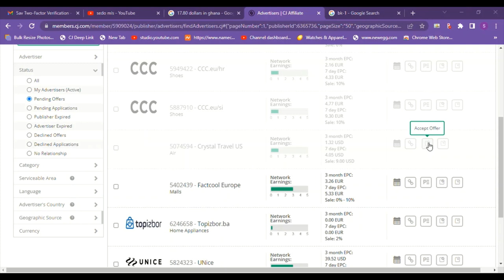Easy way to accept offers from Advertisers on CJ Affiliate 2023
in this video am going to demonstrate how i accept offers on my CJ Dashboard with confidence and swag, because, i know after accepting this offers Money would flow by all means [creat blog post with AI, share your uniqe links with family and friends, teach on how to use the products or services, etc,] cj gpt funny affiliatemarketing money cpa #2023